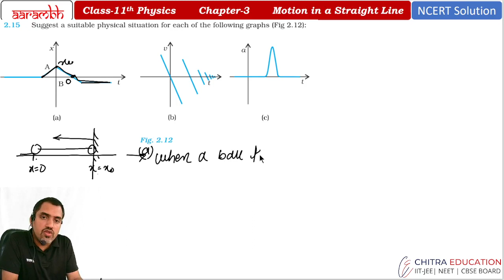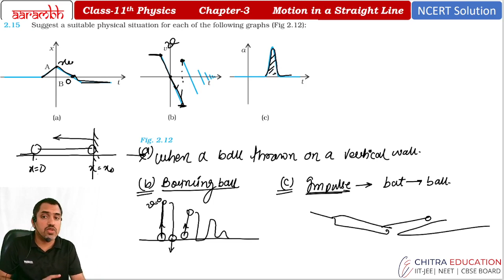NCERT Exercise 2.15 | Ch-3 Motion in a Straight Line | Class-11 Physics | JEE/ NEET/ BOARD